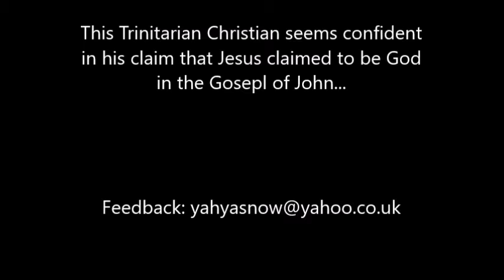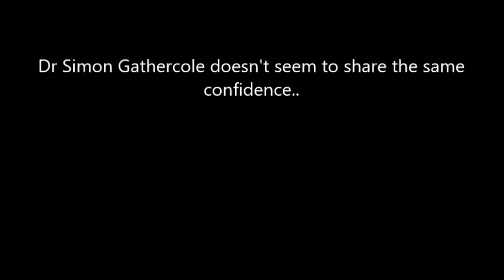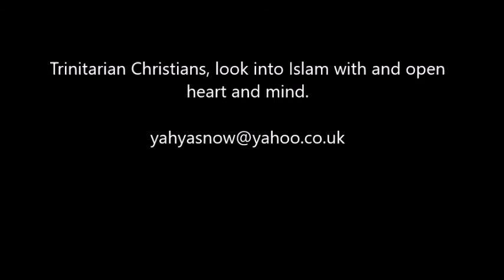Simon Gathercole Refutes James White's Confidence + Bart Ehrman Supports a more Muslim view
Dr Simon Gathercole does not seem to share in Dr James White' confidence in claiming Jesus claimed to be God in the Gospel of John. Tovia Singer: Does the New Testament Teach Jesus is God: